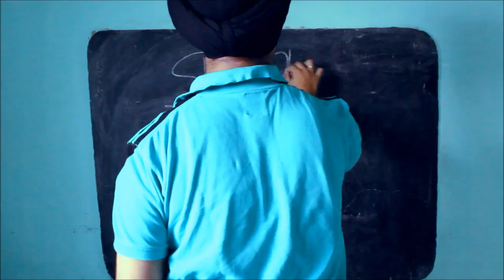Sikander Saturdays #9 - Get That Money ft. Rob C & Immortal Singh [Audio]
Rob C And Immortal Singh Feature Verses On Sikander Saturday #9. Spittin' Bars On Mobb Deep's Classic "The Learning (Burn)" Beat. Double K.

Lyrics -

(Intro)

Hook - Sikander Kahlon

Shit Real, Yaara Life Ain't Funny,
Bot Mainga Na Waste Kar Samey,
Din Sunny, Skin Meri Sarhe,
Yaara Uth And Get That Money.

Get That Money X4

Verse 1 - Sikander Kahlon

Ghatt Mera Stamina,
Kyonki Bhajjan Di Lod Minu Kaddi Paindi Na,
I Get Money, Yaara Ve Main Old School,
Hot Munda Par Flow Mera So Cool,

Joote Chitte Shoelace Barhe Kaim Hai,
Lokan De Hunde Two-Face Te Main Batman,
Double K Gang Hai, Boli Vich Slang Hai,
Rap De Sir Te Ik Din Laini Mustang Hai,

Aaho Wadda Plan Hai, Eminem Da Fan Hai,
Par Naiyo Main Gora, Meri Skin Tan Hai,
Gaddi Vich Aawan Sheeshe Thalle Music Utte,
Nahi Parwah Gawandi Jaagde Ya Sutte,

Jamya Si Jadd 94 Siga Sann,
Hun Jiwen 95, Main No. 1,
Aape Likhi 16 Linan Naiyo Kise To Likhaiya,
Paisa Kissi V Tarah, Ki Karni Parhaiya, Fuck Yeah.

Hook - Sikander Kahlon

Verse 2 - Rob C

Paisa Mere Layi Jiwen Angelina Jolie
I'm on my Brad Game Edde Vargi ni honi
Saturday Saturday kamaande apaan cake
No sugar in the game apaan haige nayio fake

Galaan inni deep main haiga Indian
Ocean vangu meri rhymes Aukat dass million
Tu Kare je mainu hate main change karaan tera name
RIP hater number N, tu hoyea late

Sunnda main jeeZy thaunu pata main seen it all
Yaar mere bathere just gimme a missed call
Jungle 172 rob c in the zoo
Teri rhymes inni shitty tera nickname loo

Te real name fake te eh hai rap game
Sikander tell em eazy nayio pauna fame
Chaheedi thaunu skills nahi chaheeda ve honey
Yo yo Karan main I'm sweet and bout my money

Karan main respect naale thodi disrespect
Hip hop competition saaleyo na Karo neglect
Erect main khada jiwen Howan main Minar
Old like the Qutab hot like Minaj

Hook -

Verse 3 - Immortal Singh

Mera Har Gaana Koi Vi Kaka Bhulda Nayi,
Bannde Ne Yaar Aape Koi Vi Kaka Chunda Nayi,
Tenu Problem Koi Tere Na Kumda Nayi?
Time De Yaari Nu Tu Thora Mil Jul Tan Sayi,

Pyaar Milna Saukha Aukha Dehna Vapis,
Eh Sab Naal Hunda Eh Mera Bulekha Ya Fer?,
Lagda Eh Sab Mere Naal Hi Hoya Bas,
Tahnu Lag Rea Hona Menu Ki Hai Hoya Aj?

Kuch Ni bas Soch Reha Siga Zindagi Da,
Si Thori Takleefan Par Mein Mein Hun Theek Han,
Chado Ehe Cheejan Eh Gaana Paise Te Si Na?
Paisa Meri Saheli Sade Ch Na Aave Koi Teeja,

Paisa Kamana Mein Brown Te Hara Vi,
Koi Vi Urre Sagga Ni Paisa Layi Jama Ni,
Eh Gaana Paise Utte So Gaavan Paise Utte,
Paisa Rab Da Roop Eh? Fer Paisa Meri Rooh Ch Eh!

Hook - Sikander Kahlon

(Outro)